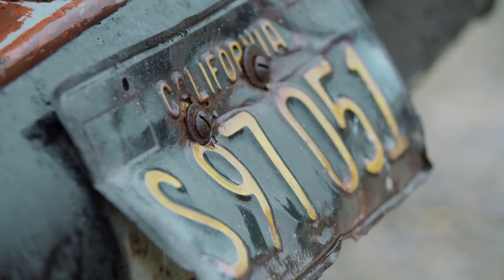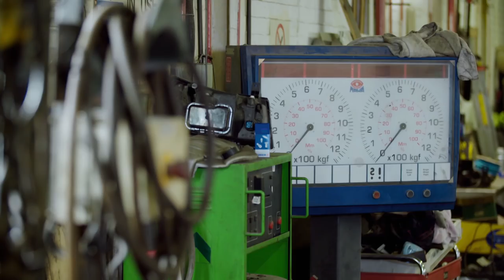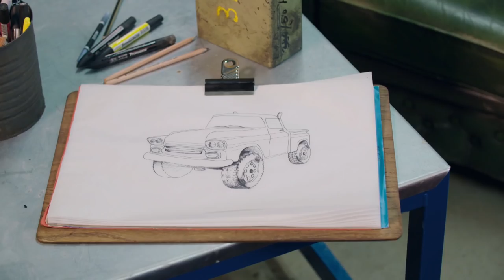From Rusty Old Pick-Up To Monster Truck | Goblin Works Garage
The team decide they want to transform this old pick-up truck into a massive monster truck!